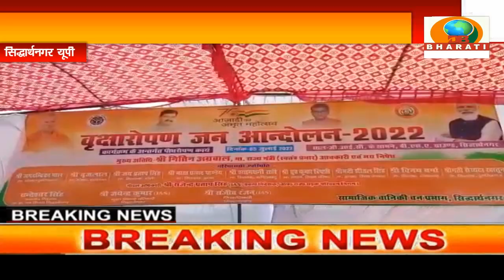सिद्धार्थनगर: प्रदेश के आबकारी मंत्री नितिन अग्रवाल पहुंचे सिद्धार्थनगर जिले में